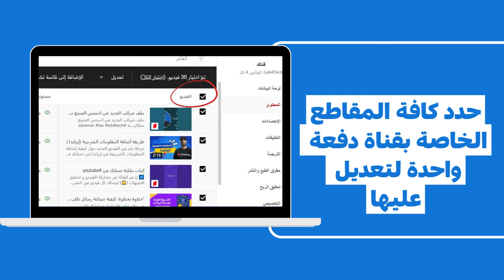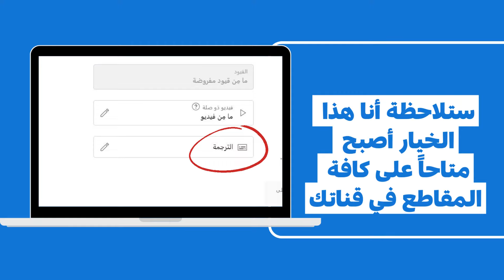حل مشكلة عدم ظهور الترجمة في مقاطع الفيديو على YouTube في خطوات سهلة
مرحبًا بكم في هذا الفيديو، حيث سنوضح لكم كيفية حل مشكلة عدم ظهور الترجمة في مقاطع الفيديو على YouTube.

في البداية، سنشرح لكم الأسباب المحتملة لعدم ظهور الترجمة. ثم، سنقدم لكم حلولًا لهذه الأسباب.

في نهاية الفيديو، ستكون قادرًا على إضافة الترجمة إلى مقاطع الفيديو على YouTube دون أي مشاكل.